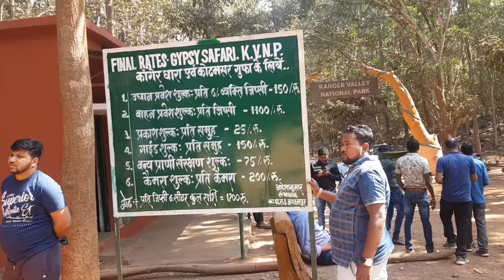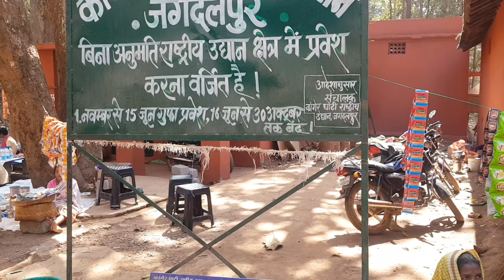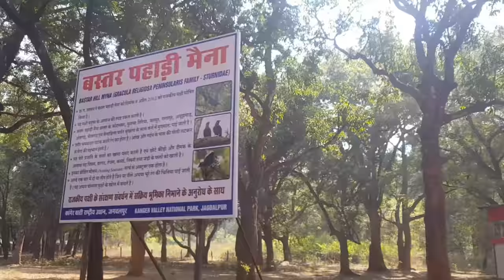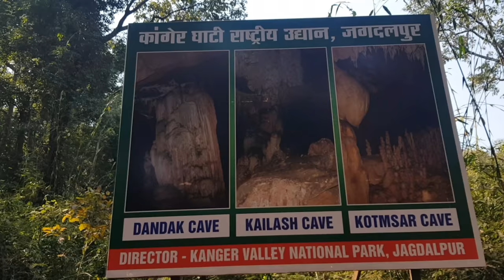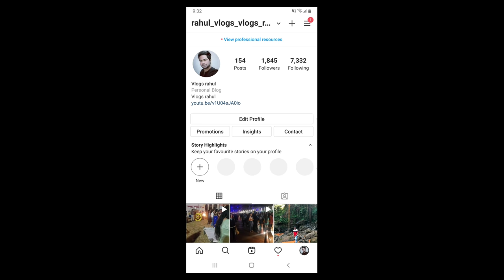Kotamsar Caves | Kanger Valley National Park | Vlogs Rahul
Kanger Ghati National Park also called Kanger Valley National Park was declared a national park in 1982 by the Government of India Near Jagdalpur in the Bastar region of Chhattisgarh it is one of India densest national parks and is known for its biodiversity landscape waterfalls and subterranean geomorphologic limestone caves and as the home of the Bastar hill myna the state bird of Chhattisgarh
Located amidst the 34 km long scenic Kanger Valley a biosphere reserve it is one of the most picturesque national parks of India original research? It covers an approximately 200 square kilometres 77 sq mi consisting mainly of hilly terrain It derives its name from the Kanger River which flows throughout it
The park is noted for its highly heterogeneous land formations from low flat areas to steep slopes plateaus valleys and stream courses Its vast undulating terrain harbours habitats for diverse flora and fauna It has a sizable tribal population and is a popular destination for hikers wildlife enthusiasts and researchers

The flora in the park consists chiefly of mixed moist deciduous type of forests with predominance of sal teak and bamboo trees In fact the Kanger Valley is the only region in the Peninsular India where one of the last pockets of virgin and untouched forests are still left
According to the survey done by the Botanical Survey of India and other research organizations the national park has 553 floral species out of which 12 species are new to Chhattisgarh 43 species are reported rare
Floral diversity includes insitu gene bank of medicinal plants grasses climbers wild sugarcane canes ferns epiphytes Sal teak bamboo and their rich associates
Major wildlife of the Kanger Valley National Park are tigers leopards mouse deer wild cat chital sambar barking deer jackals langurs rhesus macaque sloth bear flying squirrel wild boar striped hyena rabbits pythons cobra crocodiles monitor lizards and snakes The avian fauna at the park includes hill myna spotted owlet red jungle fowl racket tailed drongos peacocks parrots steppe eagles red spurfowl phakta bhura teeter tree pie and heron among many others
A few tributaries form marshy land in early dry season due to natural seepage Ekta Jhodi Kyam nullah Karanji Jhodi Rajamunda Punji Jhodi Komkel Jhodi forms good marshy areas which are good habitat of wild boar and sloth bear Chital barking deer and panther are mainly found in this marshy area Kariya Ama Nallah is a perennial marshy belt and is ideal habitat for the wild boar sloth bear chital leopard and tiger

The cave has been known since the British era of India but it was not taken seriously until the 1950s when the geography professor Dr. Shankar Tiwari visited the cave and attempted to explore its chambers with limited resources and equipment The cave was first systematically mapped in the 1980s by Dr. Jayant Biswas then a PhD scholar guided by a Romanian caver The map was first published in Biswas PhD dissertation in 1990 and in 1992 by him in the internationally recognized publication of the National Speleological Society

Kotumsar cave was initially named Gopansar cave Gopan hidden but the present name Kotumsar became more popular as the cave is located near a village named Kotumsar Kotumsar cave is located near Jagdalpur in the Indian state of Chhattisgarh Kotumsar cave is a major attraction for people interested in ecotourism It is a limestone cave formed on the Kanger limestone belt situated near the bank of the River Kanger a tributary of the Kolab River The entrance coordinates are 18052’09 N 81056’05 E WGS 84 and it lies at an altitude of 560 m above sea level A vertical fissure in the wall of a hill serves as the main entry for the cave and from there for the convenience of tourists a concrete path has been made extending to the end of the cave The main tunnel of the cave is nearly 200 m long with several lateral and downward passages Various types of speleothems offer panoramic views  Air and water temperatures are relatively stable with an

Kanger Ghati National Park In Hindi
Kanger Dhara
Kanger Dhara Chandrapal Chhattisgarh